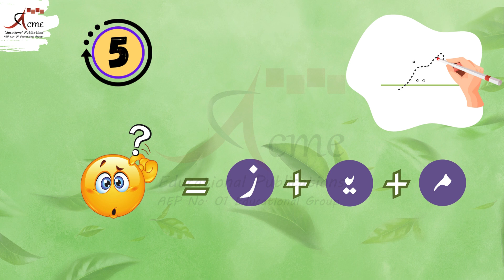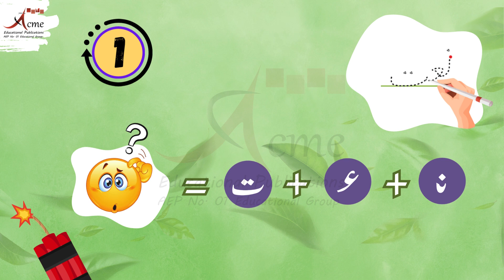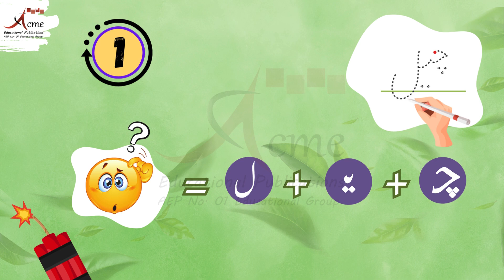Teen Harfi Alaz Judeye [88]